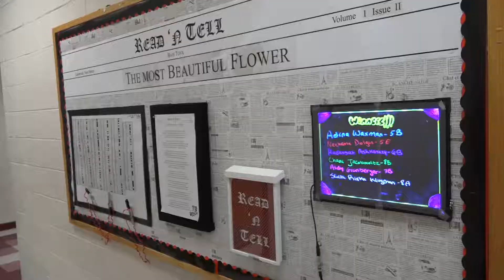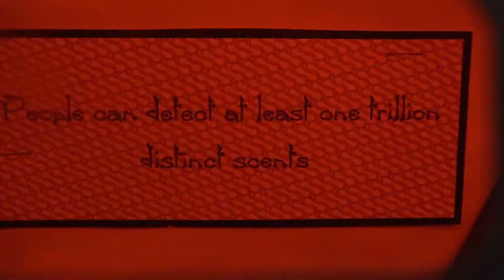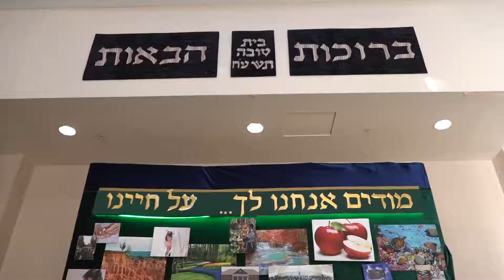Bais Tova 2018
Bais Tova Dinner Video 2018